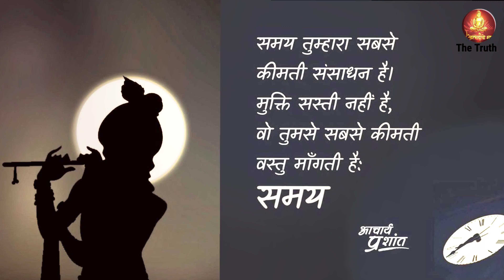Acharya prashant खुशी क्या है ? आचार्य प्रशांत का उत्तर